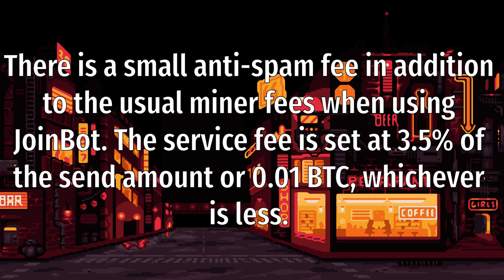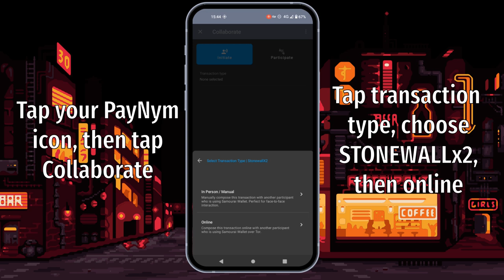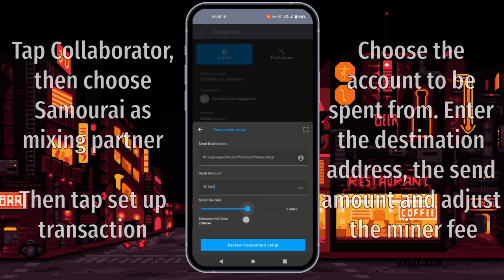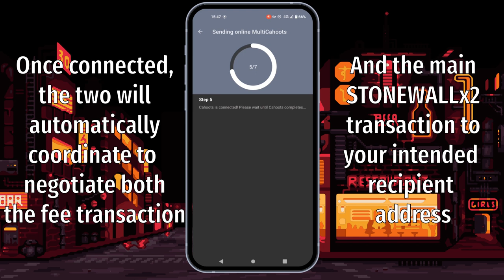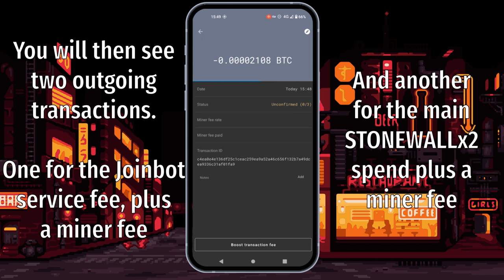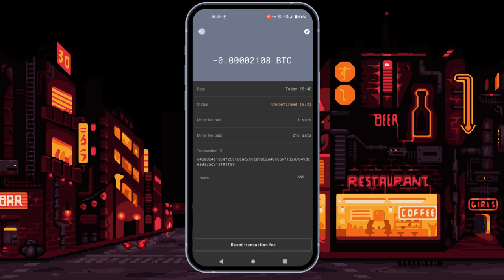Collaborative Spends via STONEWALLx2 with JoinBot (2022)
This video will show you the simple steps required to pay a third party with the help of JoinBot in a STONEWALLx2 transaction.

One of the problems that remain with Collaborative Transactions in Samourai Wallet is that you need someone to collaborate with. This can be a problem for many users, especially new users. They may want to explore the feature, or benefit from the privacy enhancements that Collaborative Transactions offer but be unable to do so because they don’t have anyone they can collaborate with.

Enter JoinBot.

For a small spam prevention fee you can have JoinBot act as the second participant in a STONEWALLx2 collaborative transaction